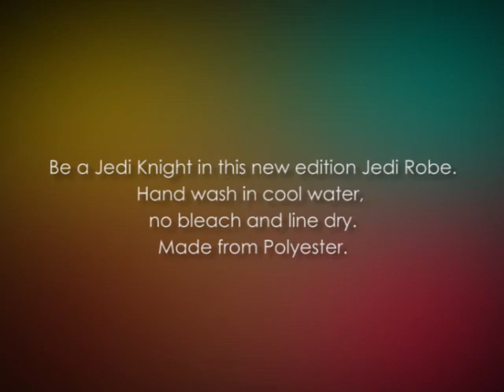star wars hooded jedi robe costume